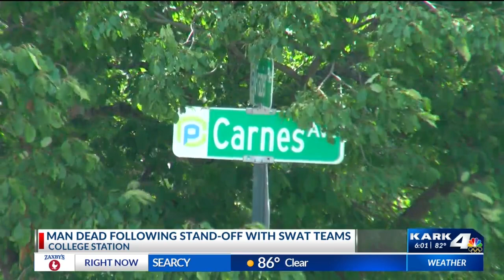SWAT standoff ends with suspect dead